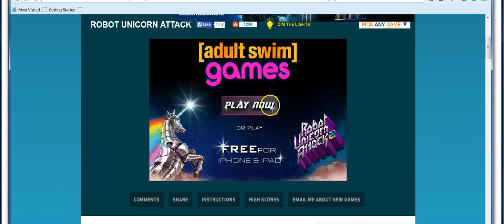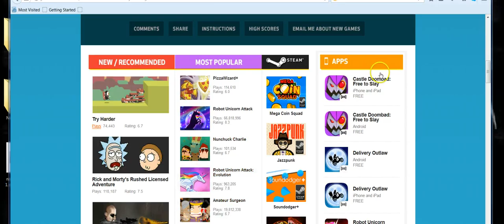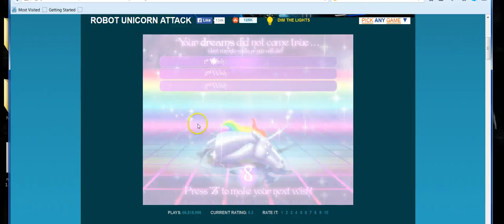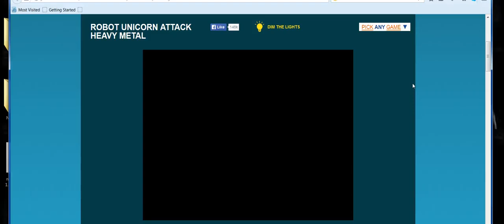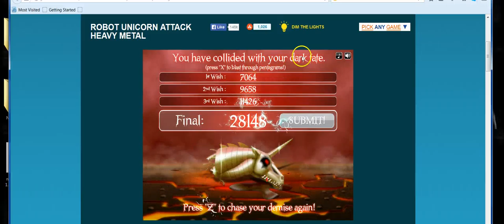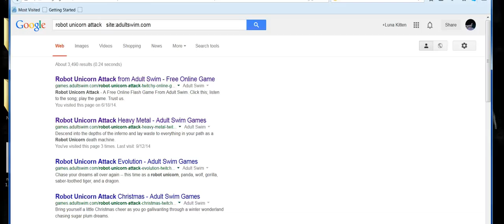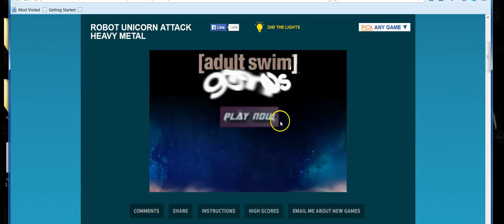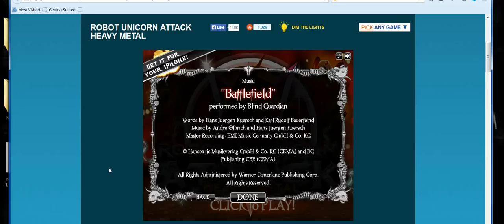Let's Play : Robot Unicorn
Yes,yes,YES!! I played robot unicorn. sigh and shakes head. I reviewed both the regular version and the heavy metal version from a few previous let's plays because you could not hear the music. These videos are from adultswim.com